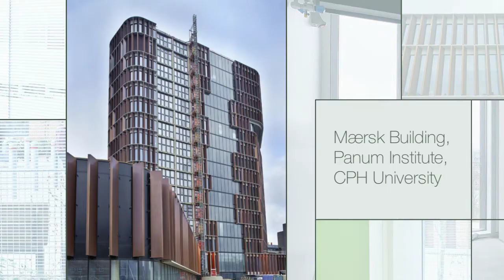Hudevad Care Lignum Project Examples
Two project examples in which the Hudevad Care Lignum is used: The Mærsk Building, Panum Institute and Sydvestjysk Sygehus in Esbjerg.